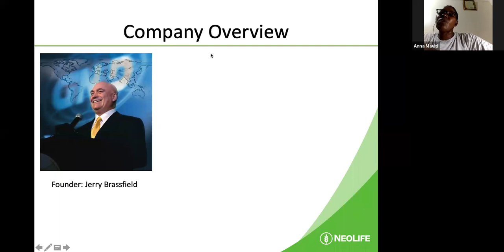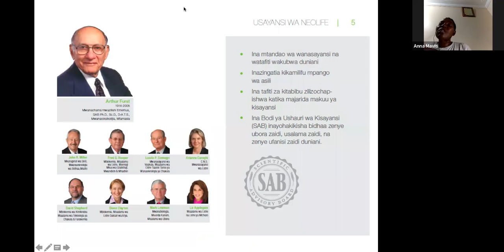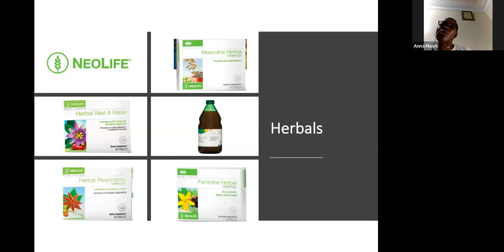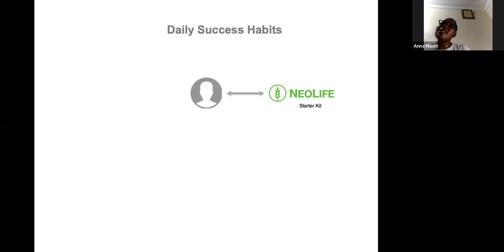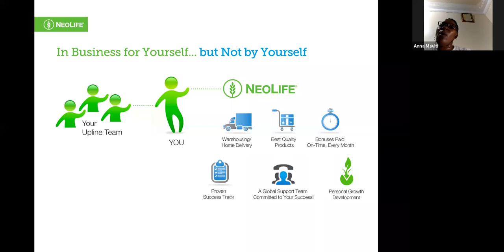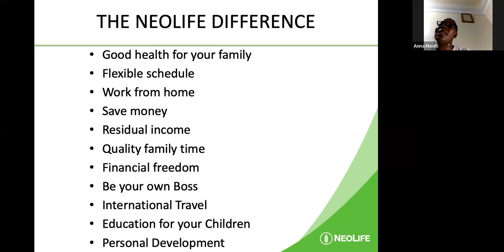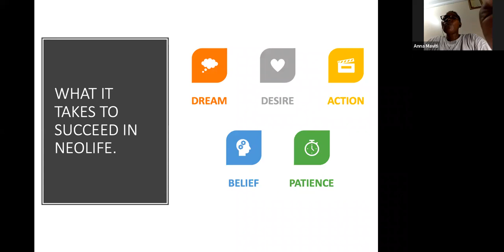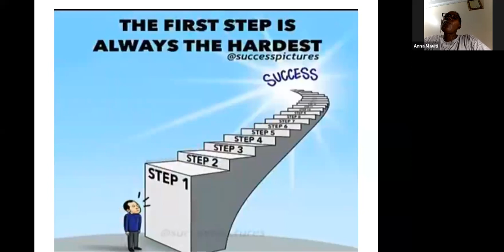FURSA YA NEOLIFE KWA WAGENI PAMOJA NA ANNA MAVITI NA CHARLES AMULAVU